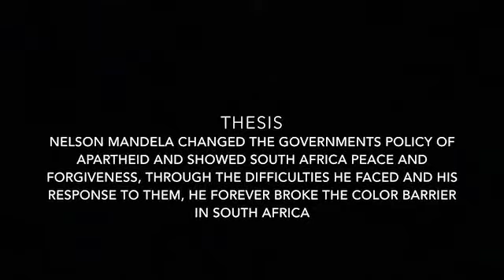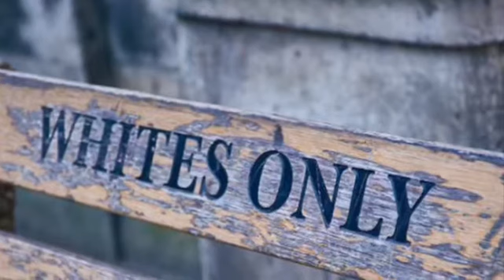Breaking the Barriers of Apartheid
NHD  - Zach Tanner and Luke Butikofer